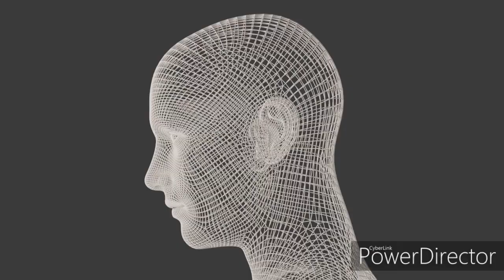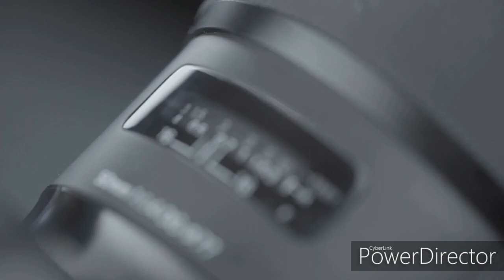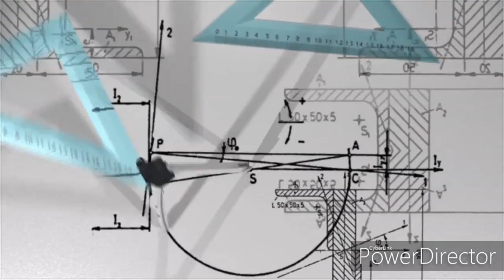25 amazing facts of science | Mysterious Facts | Rochak Tathya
25 amazing facts of science | Mysterious Facts | Science facts | Rochak Tathya

Welcome to another video of many amazing facts.

Amazing facts
Interesting facts
Random facts
Shocking facts

Hope you liked all the interesting and amazing facts told in this video.